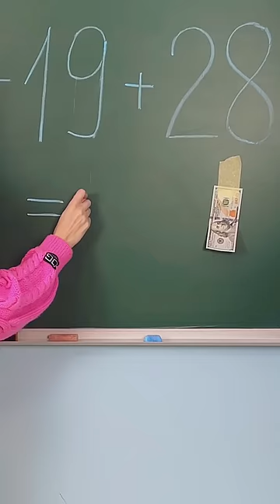Guess the correct answer!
Answer The Riddle New Part & Idea by Mr Degree